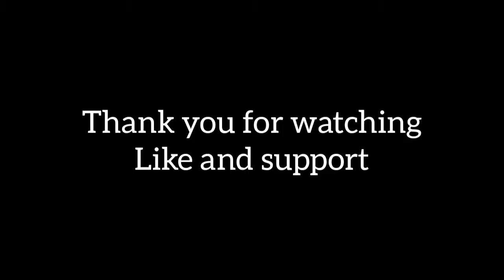Jayadeva kaviyude(song)Cover.ft.Lakshmika Gokulan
This is a cover video by Lakshmika Gokulan,